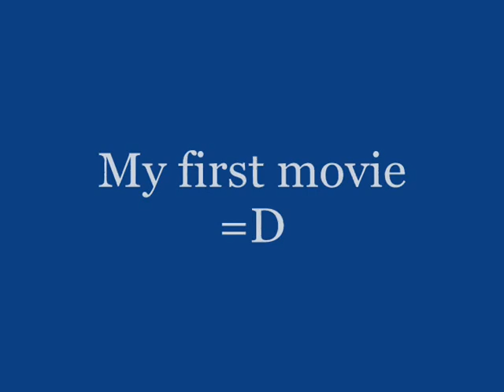Eddi drifting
my fisrt video :)